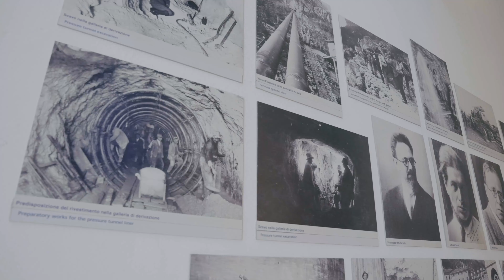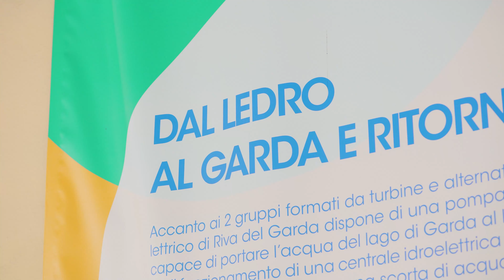Fortunato Depero e il “bosco idroelettrico” | Arte, storia e scienza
Acqua, energia, elettricità: riuscite a immaginare dove ci troviamo? 💡

Con Dolomiti Energia oggi varchiamo le porte della Centrale idroelettrica di Riva del Garda, un luogo che seppe entusiasmare e stregare il celebre Fortunato Depero, quando lo visitò nel 1932.

L'artista futurista lo definì “bosco idroelettrico”, “creazione del genio umano che merita l’elogio lirico, pittorico, plastico e musicale del più ispirato artista”. Scopriamo assieme come scienza, storia e arte si intersecano in questa opera dell'uomo!